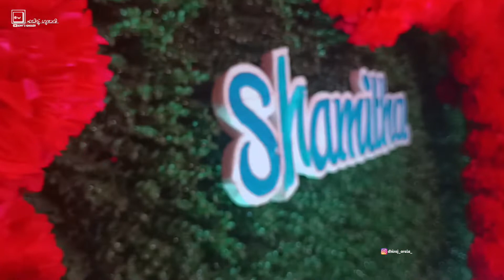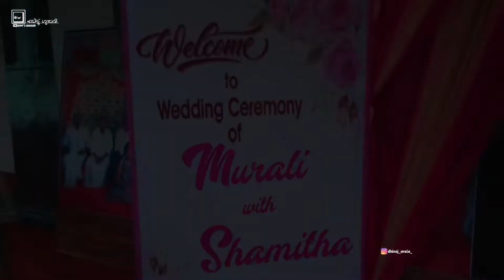Murali - Shamitha✨️♥️wedding short video |Mehendi ceremon💛|Happy married lyf Akka. waching from end